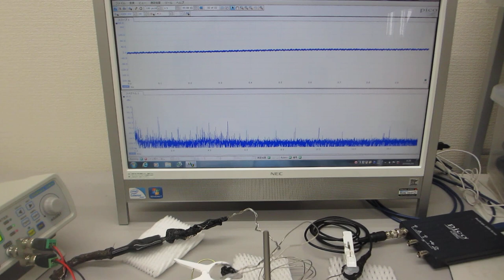叩いて（低周波刺激で）超音波を利用する（音と超音波の組み合わせ技術）